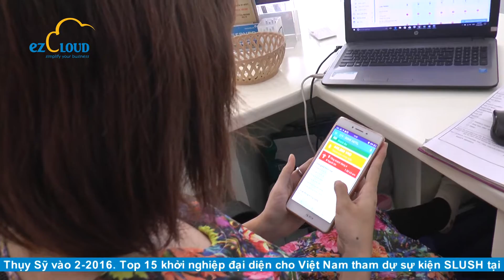[Chez Mimosa Boutique Hotel] Review phần mềm ezCloud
ezCloud được biết đến là đơn vị hàng đầu trong lĩnh vực cung cấp giải pháp toàn diện giúp tối ưu hóa công suất bán phòng và đơn giản hóa quá trình quản lý. Sau hơn 5 năm phát triển, công ty đã kí kết thành công với 3000 khách sạn cả trong và ngoài nước . Đăng ký ngay để nhận 07 ngày dùng thử miễn phi

Một trong những sản phẩm của ezCloud, ezCloudhotel kết nối trực tiếp với hơn 200 kênh bán phòng toàn cầu mà không cần đầu tư xây dựng bất cứ nền tảng phần cứng nào, giúp tự động giúp khách sạn bán phòng, loại bỏ rủi ro mà nhiều phương pháp thủ công hiện tại mang lại.

Hệ thống thông tin phòng trống được đồng bộ từ phần mềm quản lý khách sạn ezCloudhotel đến hệ thống quản lý kênh phân phối ezCms và đến các kênh bán phòng online chính xác. Tiết kiệm thời gian, tiết kiệm nhân lực, tránh overbooking.